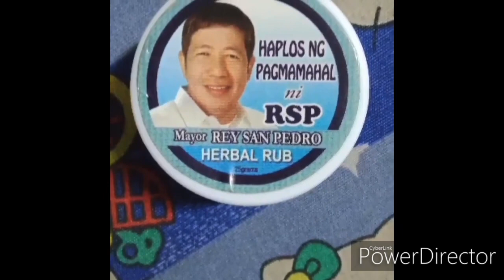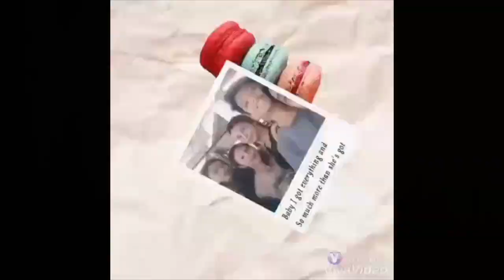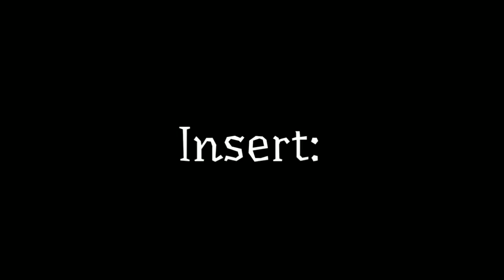Moving Selfie - Isaiah